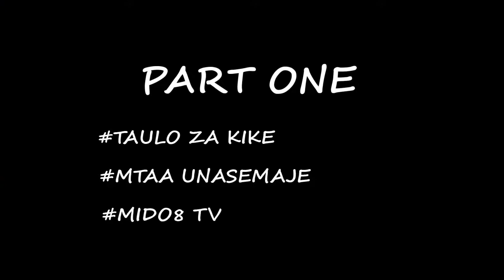Taulo za kike. (Pedi)